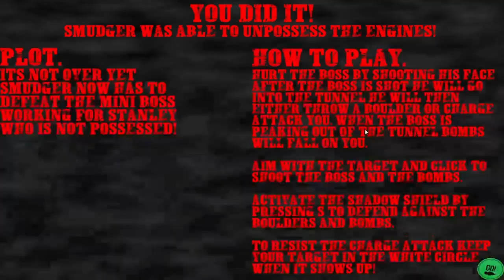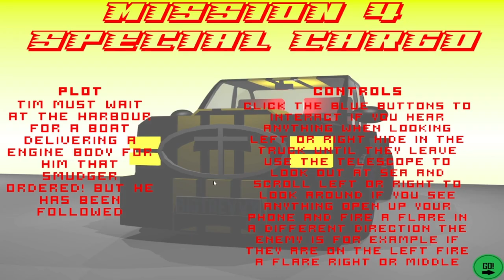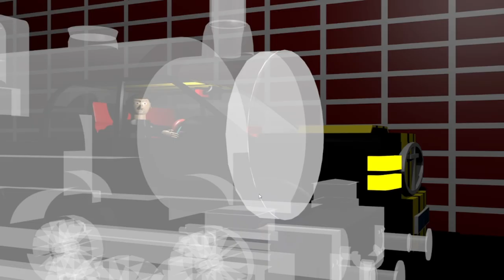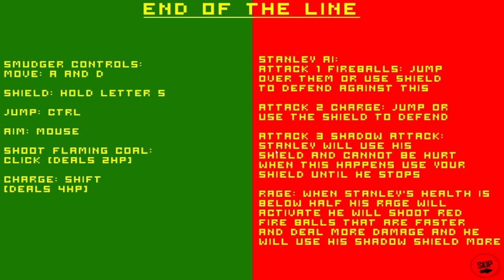Five Nights at Smudger's 4: Engines at War - Revisited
I finally got round to the final game in the Five Nights at Smudger's franchise so far, Engines at War. This game is a huge step up from the first three FNaS games - with new 3D models, voice acting, and challenges/boss fights that run alongside the core nights that need to be completed in order to finish the game. This game is really unique and fun with all this in mind - giving the game variety and additional challenges that give the game a level of replayability that isn't too common amongst many FNaF fan games.

The game aims to finish the original FNaS story, bringing back all the characters still under Stanley's control - with Proteus, Bertram, and S.C.Ruffy returning to attack us at a new location titles Gerald's Station. Along with them, Mowey the lawnmower, the Ghost train, and Diesel 10 try to get to our office, either attacking from infront or behind us. Whilst Proteus, Bertram, and S.C.Ruffy are definitely possessed by Stanley, and the Ghost train has a supernatural presence, we don't really know much about how Diesel 10 and Mowey got roped in with all this. The rest of the cast appear in the additional minigames, with a few new and obscure characters from the TTTE series (such as Bulstrode the Barge and Tiger moth). These missions vary from chasing the Horrid Lorries, removing landmines, surviving against the diesels, and fighting Thumper. Some of these minigames are quite challenging - the landmine minigame is genuinely hard.

Nights 1-5 have the same cast, with them slowly being introduced as the nights go on, with the aggression increasing at a decent speed. Mowey becomes a real issue in the later nights as keeping track of when he appears can be quite annoying if he appears at a time when other characters require immediate attention (i.e. S.C.Ruffy, the Train or Diesel 10). Night 6, however, changes it up completely with the cast being replaced with brand new ones. The new characters are Ratchet and Davenger (two FNaS originals and two of Stanley's henchmen), Gerald (the narrow-gauge Princess class who the station is named after), Bulstrode the barge, and Thomas the Tank Engine. Night 6 is quite a challenge, with the soundtrack making the situation a lot more stressful - especially at 5am, it makes things a lot more stressful.

The final boss fight in the game against Stanley is tricky but pretty fun. Stanley has a few attacks, but is doable after a few tries. With Stanley's death, it means that everyone should be free from his control, which leads us to Smudger's 5. Smudger's 5 is yet to release as of the recording of this video, but from what we've seen from the demo and a couple teasers, it's definitely unique - with it not even being a FNaF fan game at all, following the story of Smoother, a demonic Jennings 0-4-0T (Smudger's older brother), along with other obscure TTTE characters such as Sixteen and Timothy the Ghost Engine. I'm really looking forward to this game as I'm interested in seeing where the story will go (and whether this will be a finale to the Smudger series, or if it will set up a Smudger's 6).

As for this game though, I still think it's a great game with a lot of replayability (especially the boss fights). It's story is very rich and interesting to follow, with the additional cutscenes providing lore as to why Stanley and Smudger dislike eachother, and why both dislike Duke. The FNaS 4 cutscenes video is my most viewed video by a mile - crossing 100k views the other day which is insane to think about (thank you all for that). This series has had a big impact on this channel, and whilst I don't know why this series specifically, I appreciate all the support regardless and I hope to return to this series soon when Smudger's 5 releases.